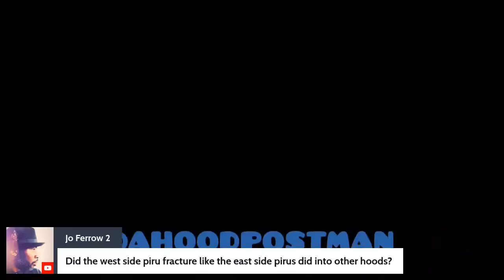WISDOM WEDNESDAY THE RELENTLESS PUDDIN PIRU